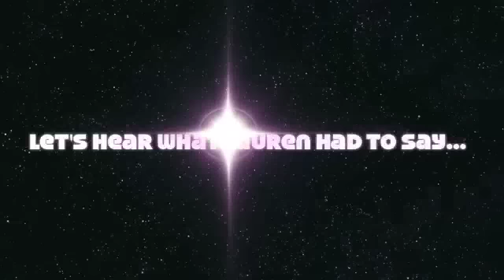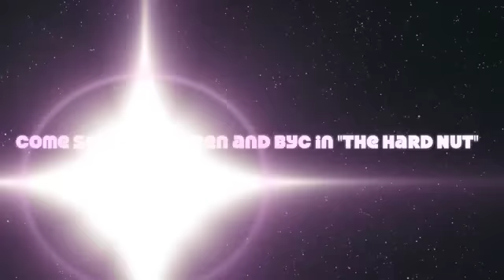Brooklyn Youth Chorus and Mark Morris' "The Hard Nut"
Kid reporter Lily Pisano sits down with Lauren Grant, company member at Mark Morris Dance Group, and lead dancer in "The Hard Nut".